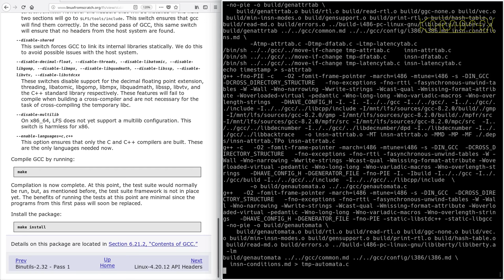LFS on an Intel i486 Episode 5 - 5.5. GCC-8.2.0 - Pass 1c